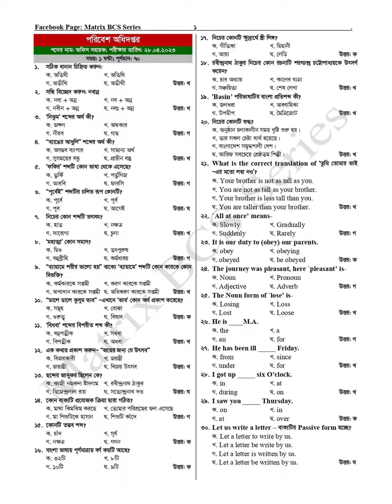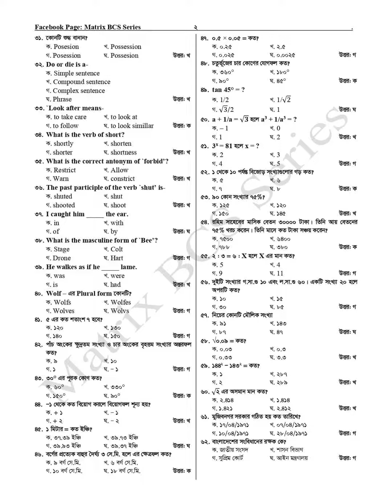পরিবেশ অধিদপ্তর এর নিয়োগ পরীক্ষার প্রশ্ন সমাধান ২০২৩।